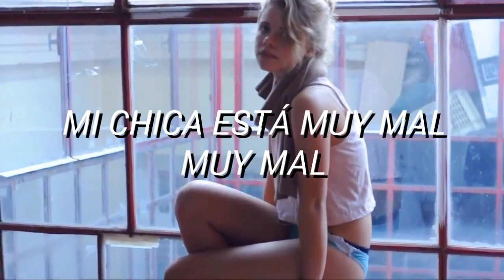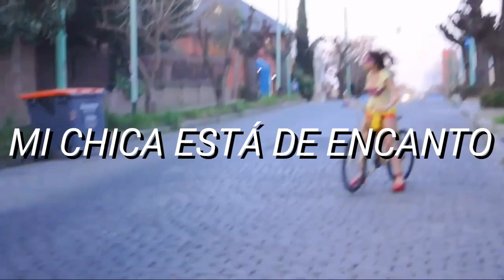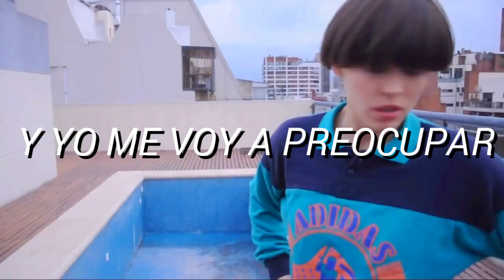Los reyes del falsete - Mi Chica (letra)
Los reyes del falsete "Mi chica"

CRÉDITOS DEL VÍDEO A SU RESPECTIVO AUTOR.